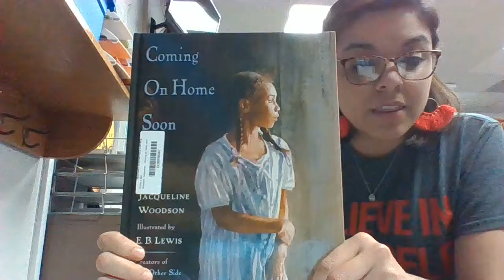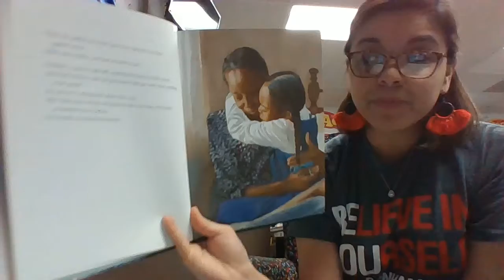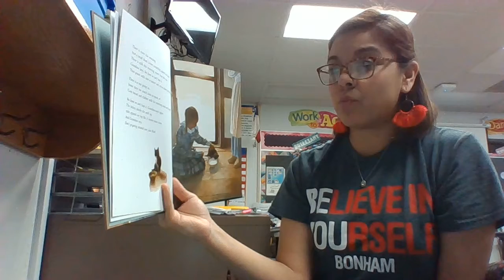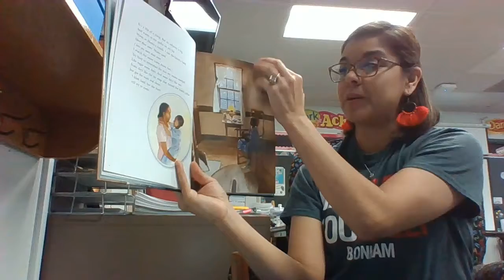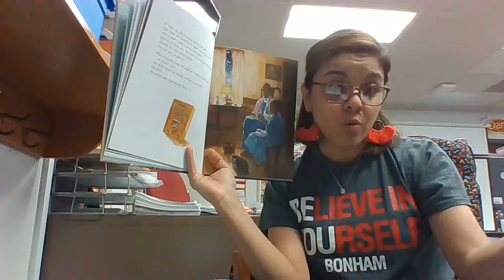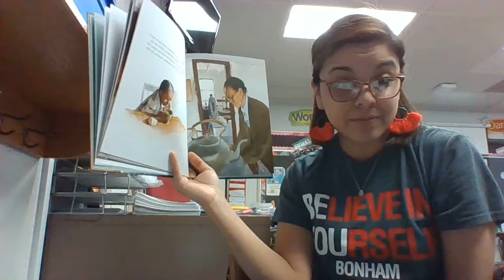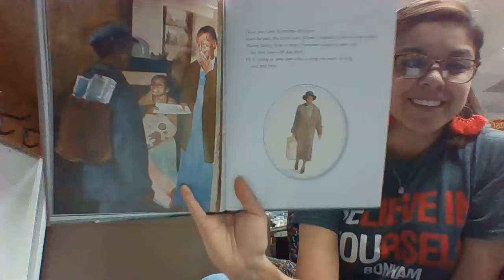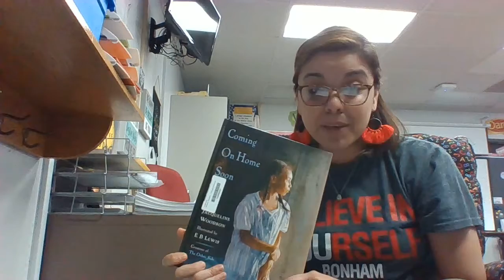Coming on Home Soon